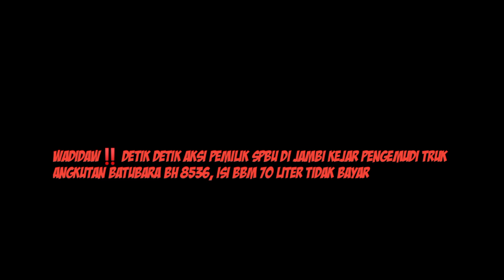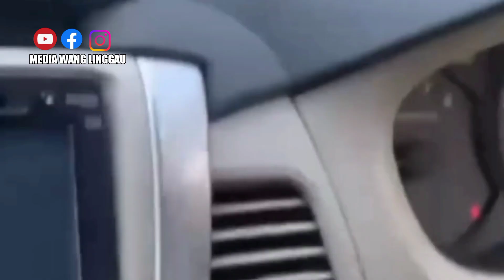Aksi Heroik Pemilik Spbu Jambi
Aksi Heroik Pemilik SPBU  Di Jambi